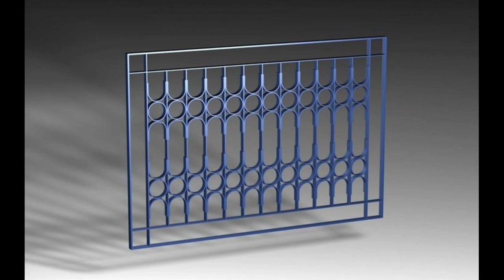window grill design grill design for home latest modern window grill design ideas 2022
Grill Design for window window design Catalogue Simple window grill design ideas 2022

simple window

modern window grill design

grill design for home

latest modern window grill design

steel window design for home

iron window grill design

window grill design 2022

window grill design ideas
8:09 PMỘD!
grill design
Since published
window grill design